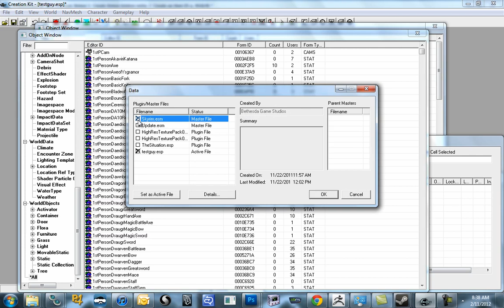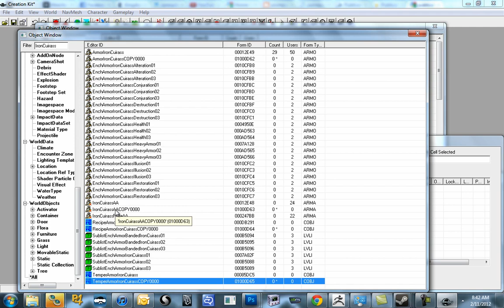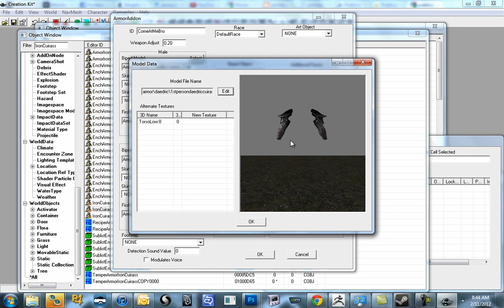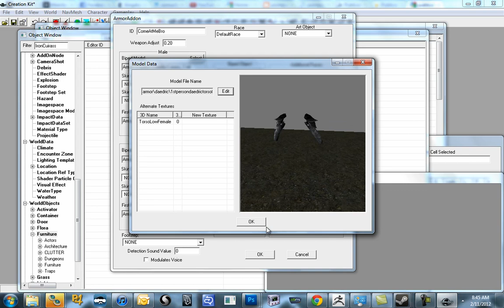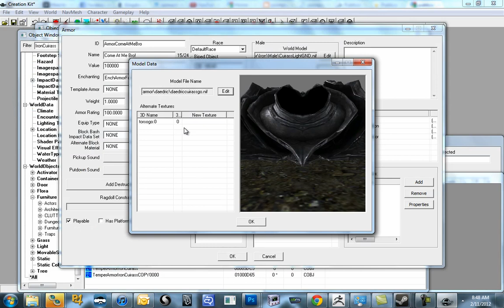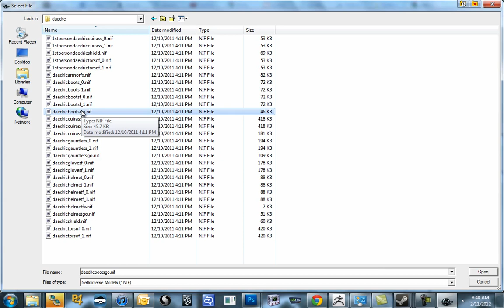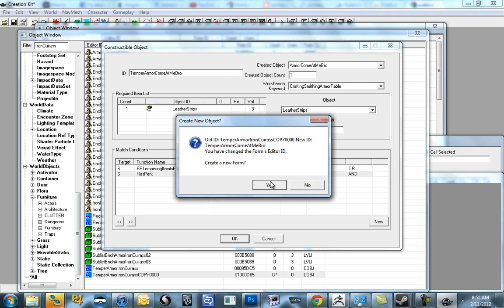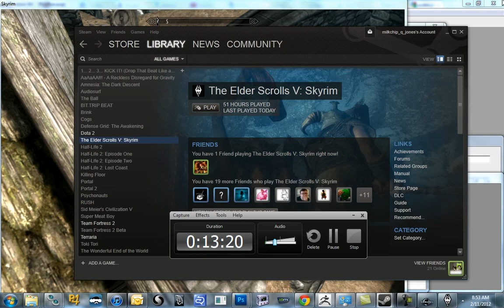How to Create Unique Armors in Skyrim!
This process will allow you to hook up your previously created new assets as well as generate a unique item by using the Creation Kit!